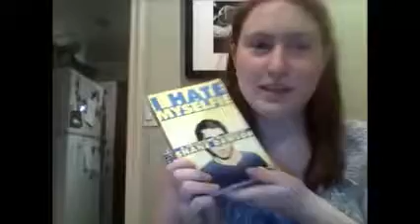STAR WARS WEEK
Credit to Buzzfeed. See you next fri :)